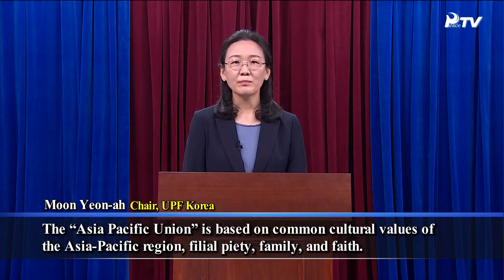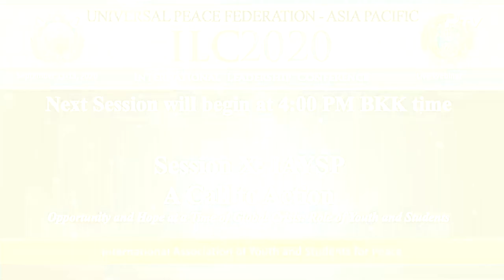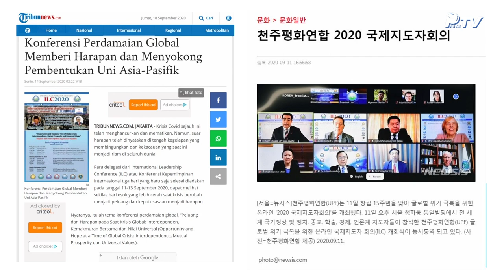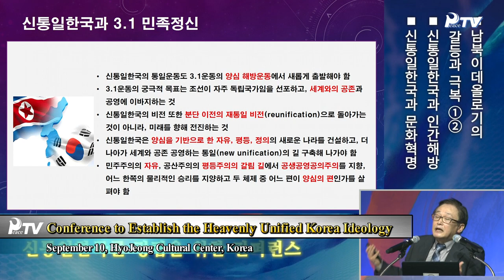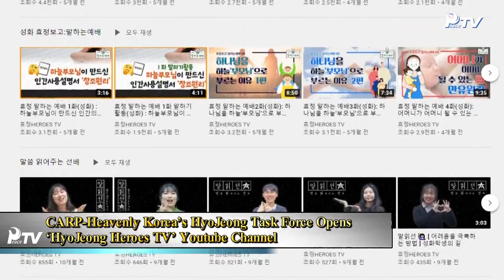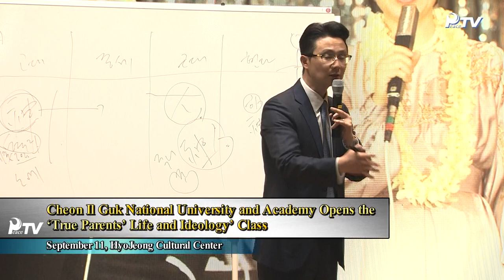HJ Global News (9.19.2020)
1.Heavenly Europe and Middle East Toward Vision 2027 and the Realization of a Heavenly Unified World

2.World News
- The Anniversary of True Father’s Seonghwa (Holy Ascension)(Celebration of the 8th Anniversary of the Holy Ascension of Sun Myung Moon, the True Parent of Heaven, Earth and Humankind / Bolivia: Online Conference Commemorating Rev. Sun Myung Moon’s Lifelong Achievements / UPF-Bolivia completes Peace Road 2020)
- Peace Movement(WFWP: First ‘Let us Paint Our Heart with Peace’ Art Competition for Children)
- Major News in Brief(Latin America: Cheon Il Guk Special International Itinerary Worker Online Lectures for a New Beginning / IAYSP-Heavenly Latin America: Talent for Peace, Online Korean Cultural Festival, Peace Designer Online Workshop / Côte d’Ivoire: 21-day Workshop for Youths and Students and Scholarship Award Ceremony)
- Heavenly Tribal Messiah Activities(Côte d’Ivoire: Heavenly Tribal Messiah Blessing Ceremony / Zimbabwe: 7-day Workshop)